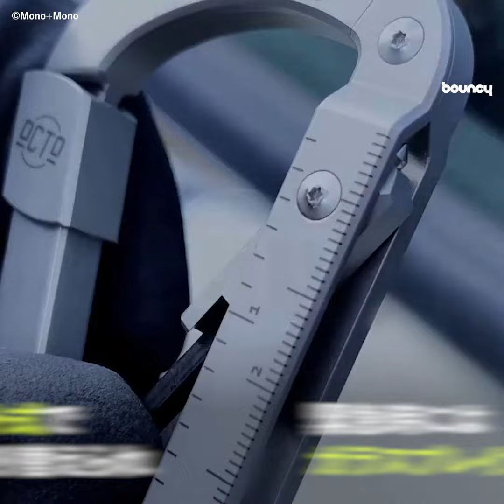窓ガラスも割れる！ 18の機能が集結した万能カラビナ「OCTO」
デンマークの企業が開発した「OCTO」は、18もの機能が集結した万能カラビナだ。現在クラウドファンディングサイトKickstarterにて、44ドル（約5,200円）から支援購入が可能。

5/32インチ・1/4インチ対応のビットホルダーはマグネット式で簡単に取り替えられ、緊急時に役立つガラスブレイカーにもなる。フィリップスヘッドのスクリュードライバー、スポークレンチ、ボックスカッターも搭載。ボトルオープナーは釘抜きにも使える。さらにワイヤーストリッパーや定規、爪やすりまで備えている。素材はチタン・ステンレス・アルミニウムの3種類から選択可能。シンプルでシームレスなデザインも魅力だ。

キーホルダーにして持ち歩けば、DIYはもちろん、緊急時にも活躍しそう！